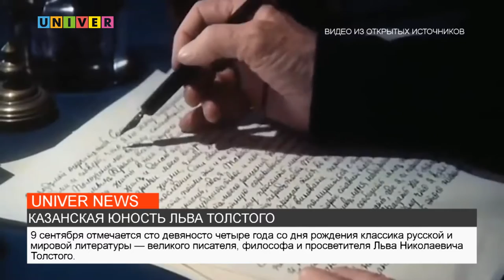КАЗАНСКАЯ ЮНОСТЬ ЛЬВА ТОЛСТОГО